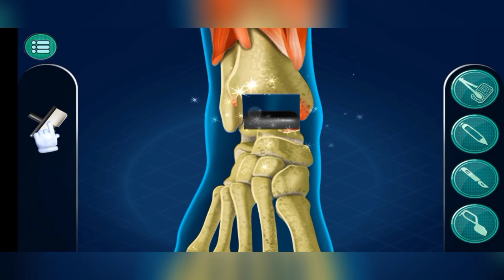Total Ankle Replacement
Scott J. Ellis, MD, preforms a total ankle replacement to treat painful bone-on-bone arthritis of the ankle.
Scott J. Ellis,DR Saima